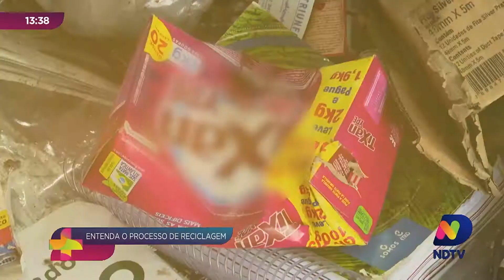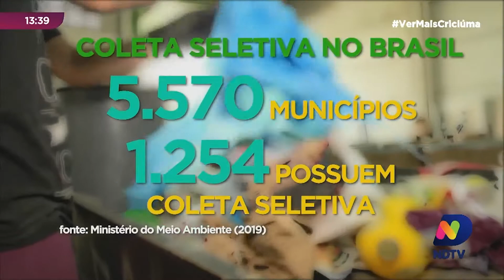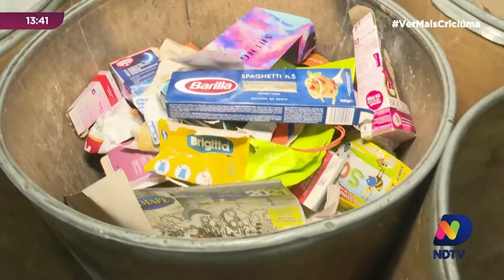Conheça como funciona o passo a passo do processo de reciclagem em Criciúma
Você sabia que o Brasil é o 4º maior produtor de lixo do mundo, perdendo apenas para os Estados Unidos, China e índia? Do total de lixo descartado, boa parte não é reciclada porque a separação do lixo não é feita em casa, de forma correta. Nesta terça-feira (16) o Ver Mais Recicla te mostra a realidade da separação do lixo em Criciúma.